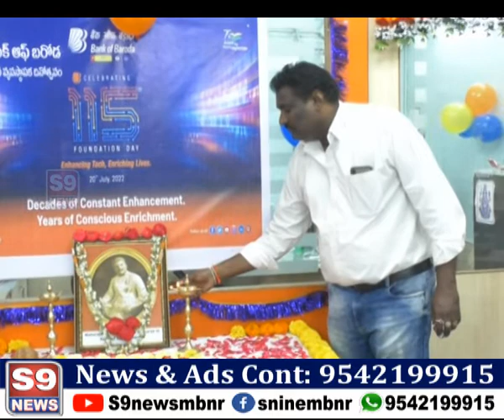S9 NEWS MBNR ఘనంగా బ్యాంక్ ఆఫ్ బరోడా 115 వార్షికోత్సవం..